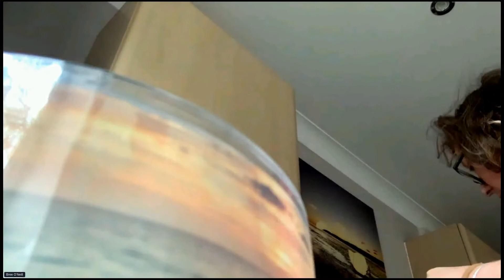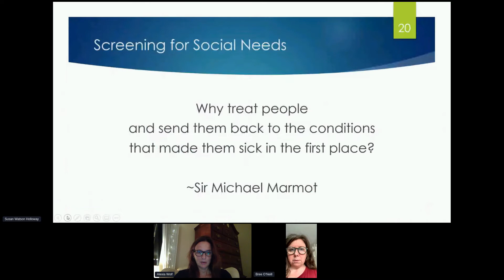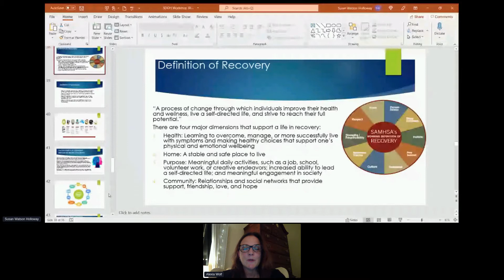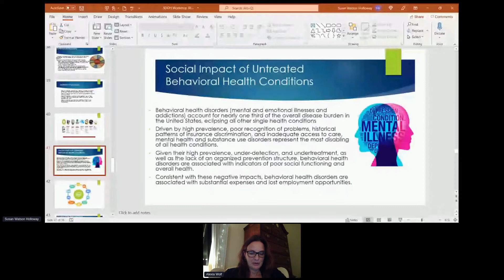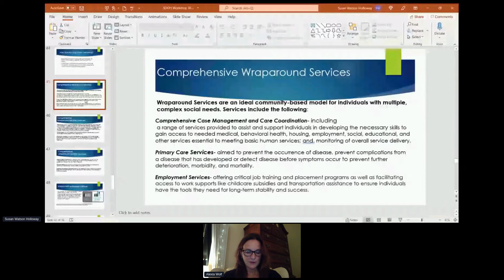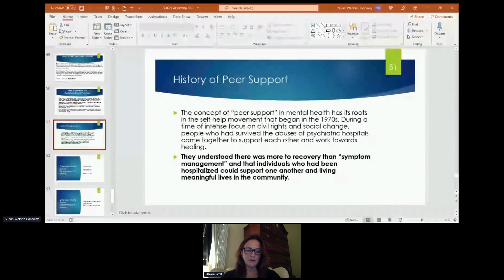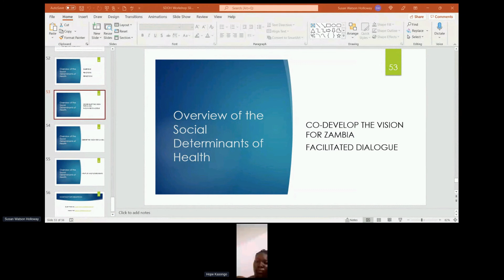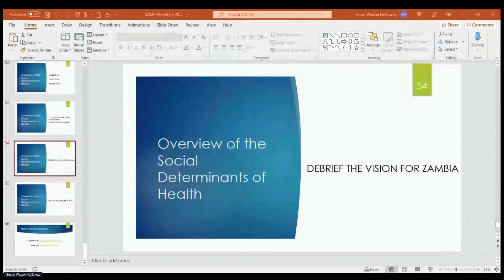Mental Health Conference Session 2 | Social Determinants of Mental Health